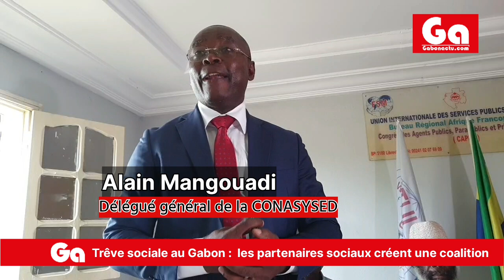TRÊVE SOCIALE: LA NAISSANCE D'UNE COALITION DES SYNDICATS